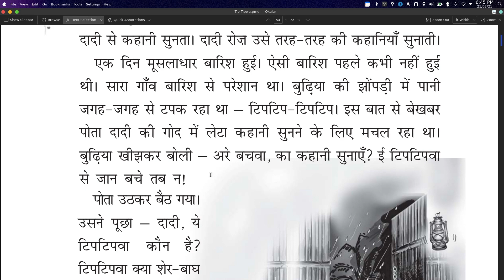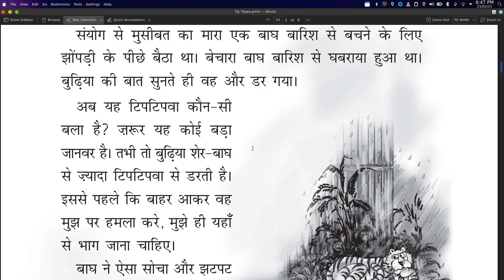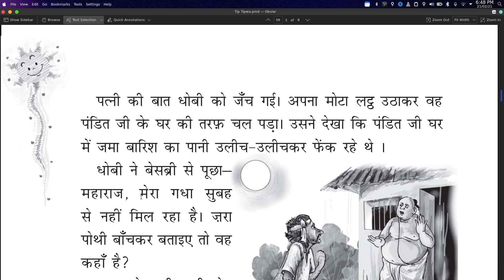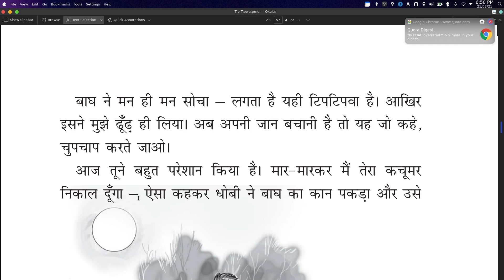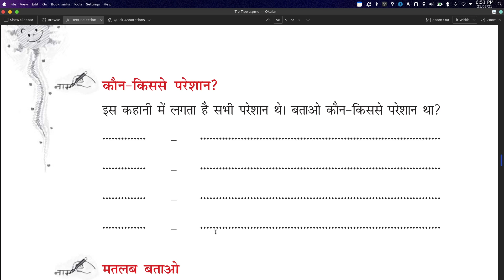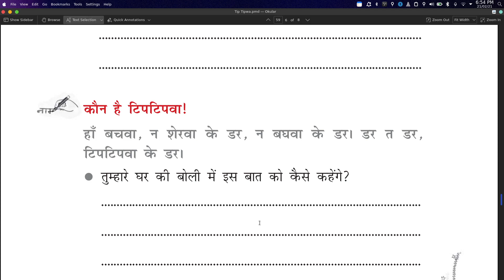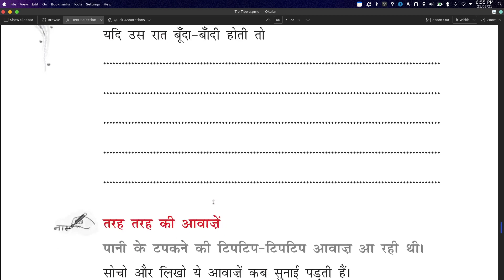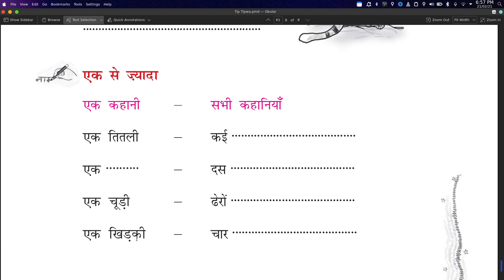टिपटिपवा Tipatipava Chapter 7 Class 3 Hindi with Exercise NCERT